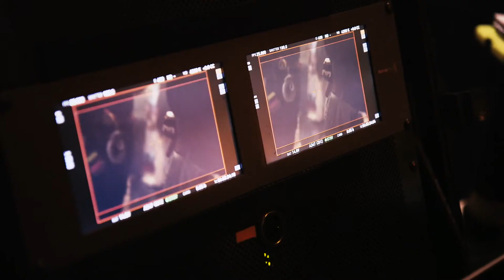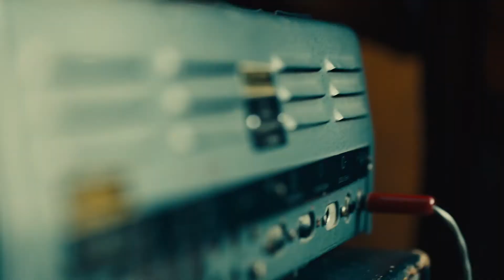Lovers Rock - Generic featurette (BBC/Amazon)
This is our featurette on Lovers Rock, part of Steve McQueen's Small Axe anthology. Lovers Rock tells a fictional story of young love at a blues party in 1980. The film is an ode to the romantic reggae genre called lovers rock, and to the black youth who found freedom and love in its sound at London house parties, at a time when they were unwelcome in white nightclubs. Starring Michael Ward and Amarah-Jae St Aubyn.